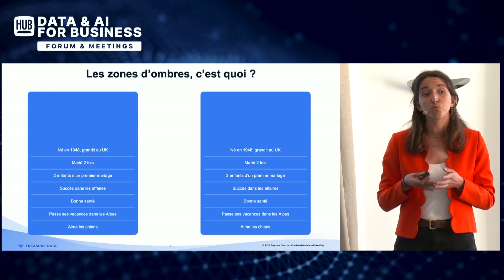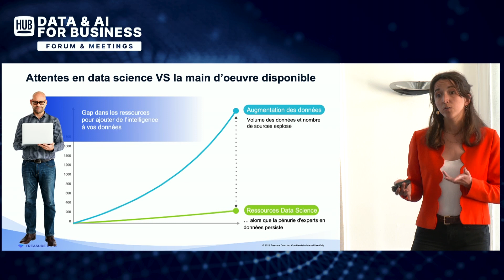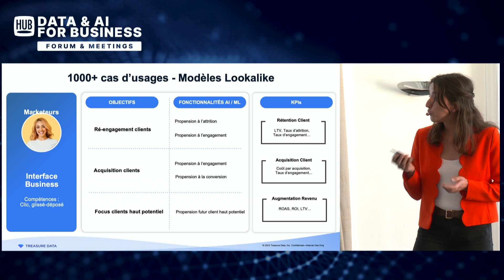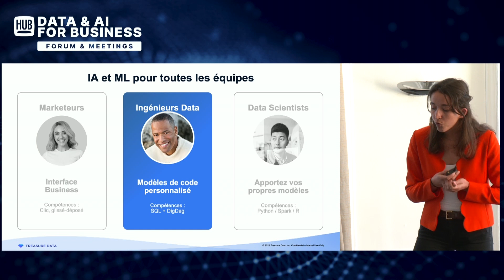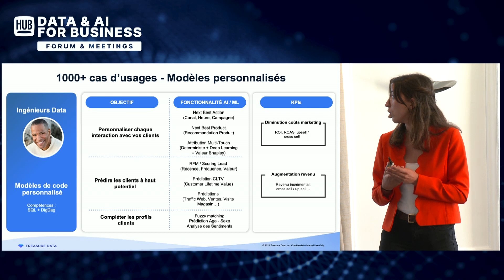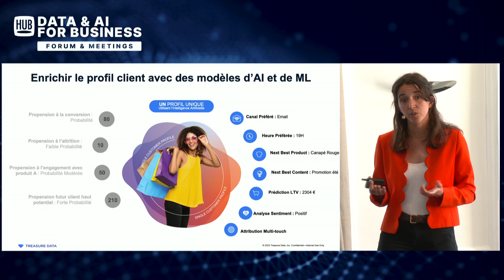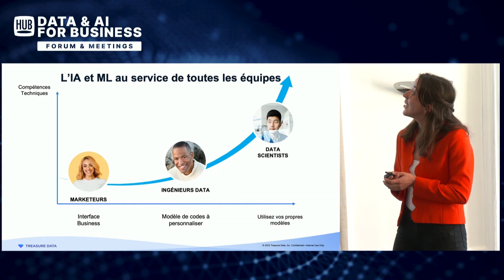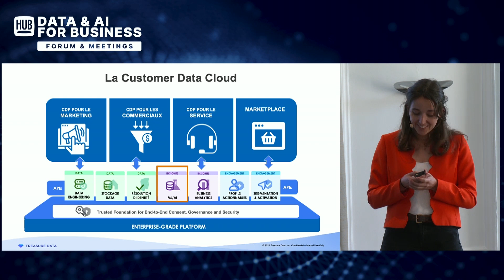[Masterclass] La CDP et l’IA au service de l’optimisation de l’expérience client